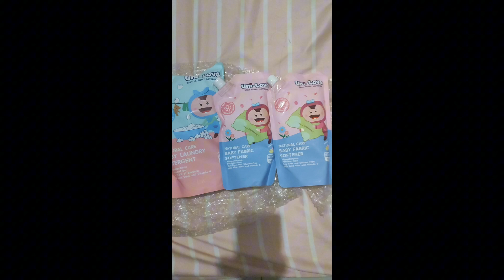UNBOXING | RIZ DAVID